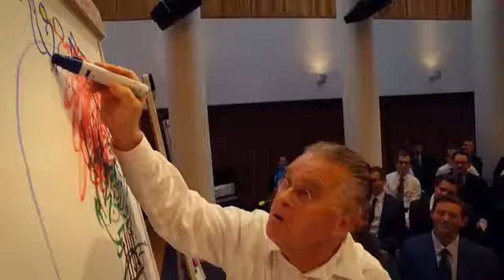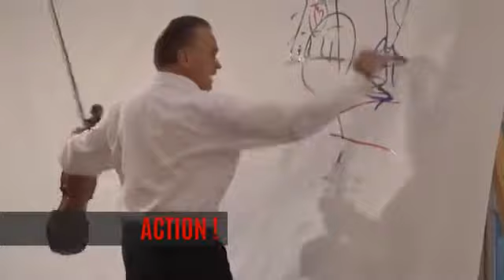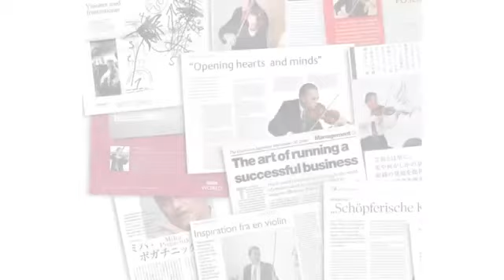Miha Pogačnik, Musical Leadership Strategy, Redner, Premium Speakers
Miha Pogačnik - Visionary Violinist, Entrepreneur, Querdenker & Innovator! Miha Pogačnik vereint Musik und Business mit dem Ziel, das Verständnis von Innovation in der Welt zu erhöhen. Durch die Harmonisierung der Musik erreicht und reflektiert er das Konzept von Teamarbeit. Sein einzigartiger Stil und seine Präsentationen demonstrieren die starke Vereinigung von Kreativität und Business.